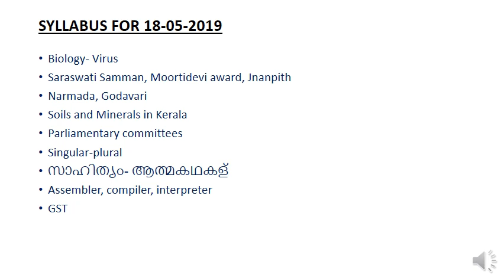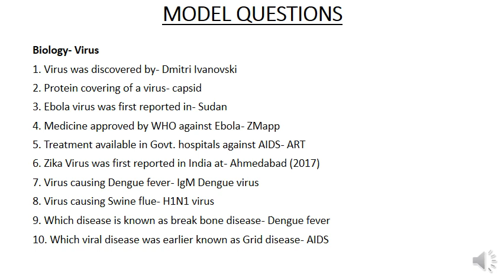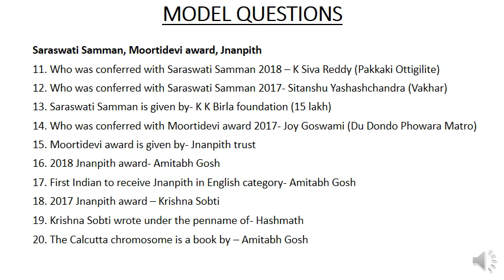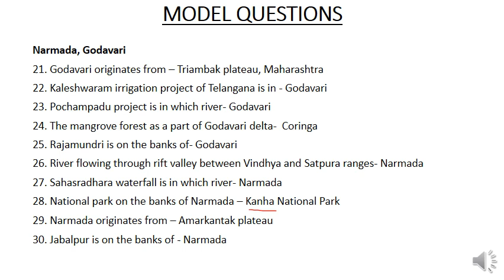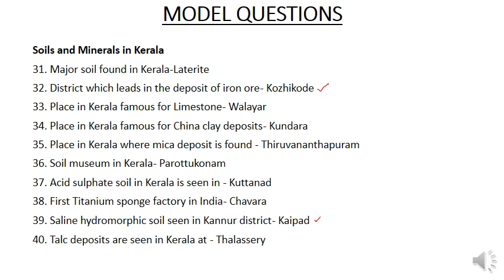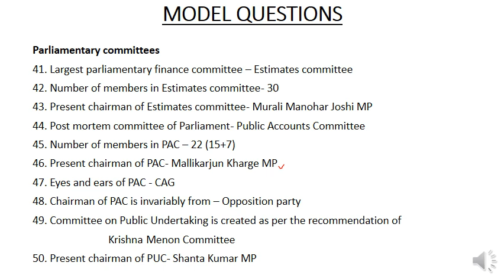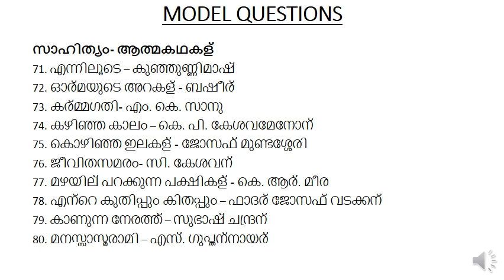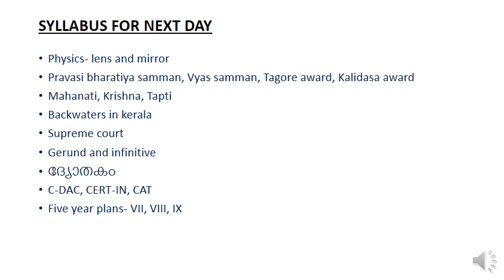|UNIVERSITY ASSISTANT Exam Orientation| 18 05 2019|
Syllabus based model questions and answers

Biology- Virus
Saraswati Samman, Moortidevi award, Jnanpith
Narmada, Godavari
Soils and Minerals in Kerala
Parliamentary committees
Singular-plural
സാഹിത്യം- ആത്മകഥകള്‍
Assembler, compiler, interpreter
GST